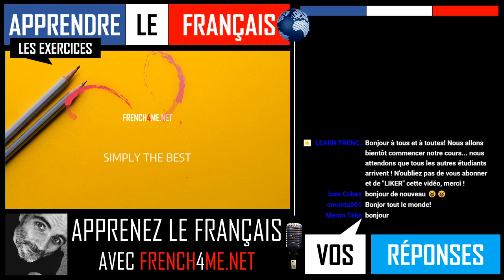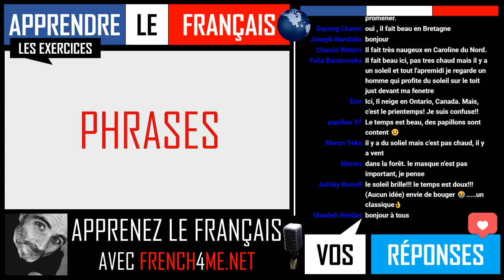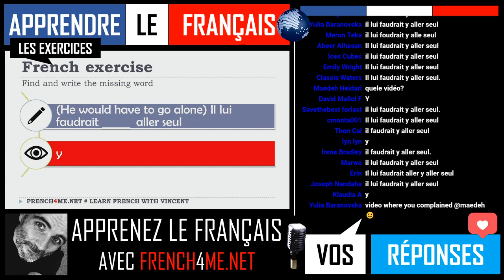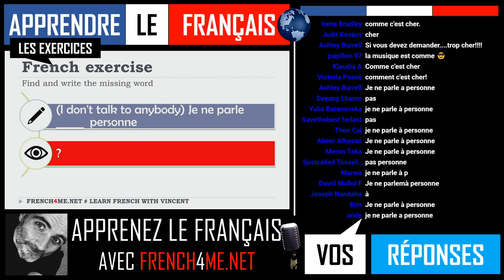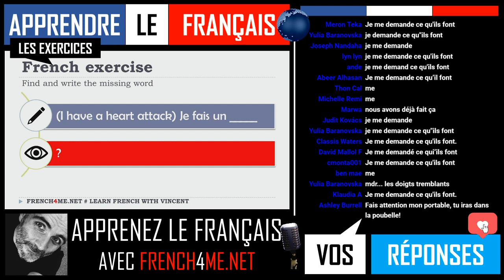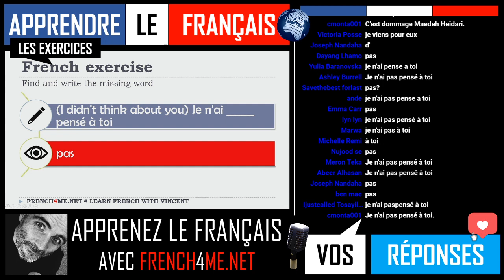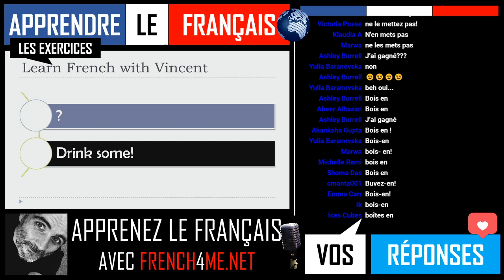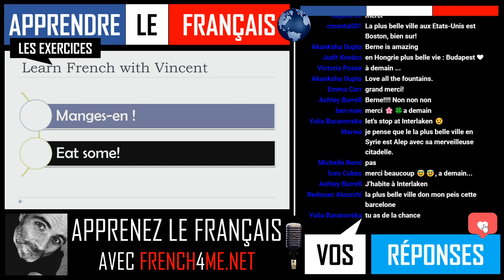FRENCH ADVANCED EXERCISES I EPISODE 87